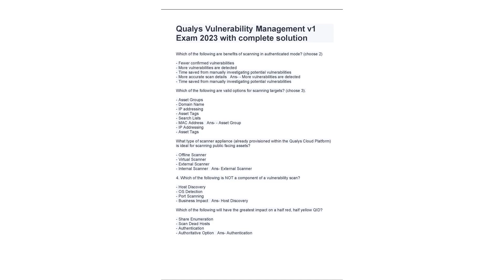Qualys Vulnerability Management v1 Exam 2024 with complete solution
.Qualys Vulnerability Management v1 Exam 2023 with complete solution
Course
Qualys Vulnerability Management
Institution
Qualys Vulnerability Management